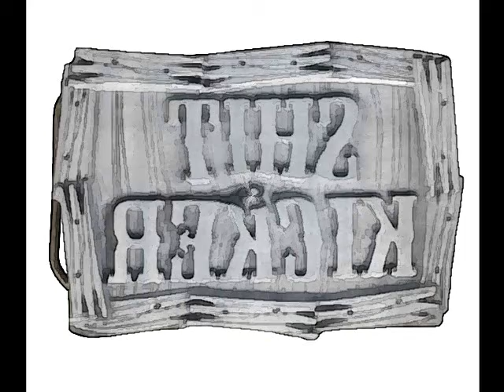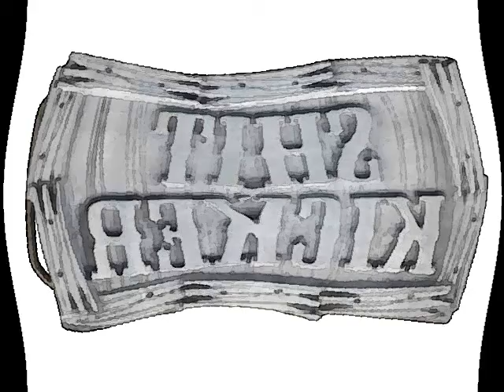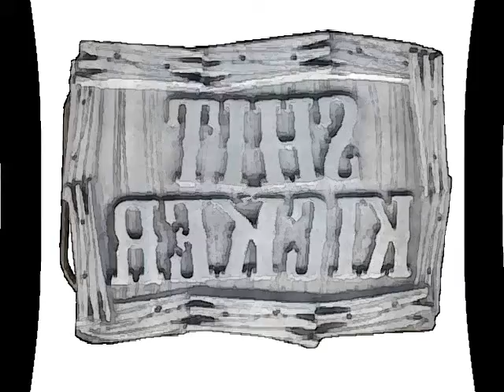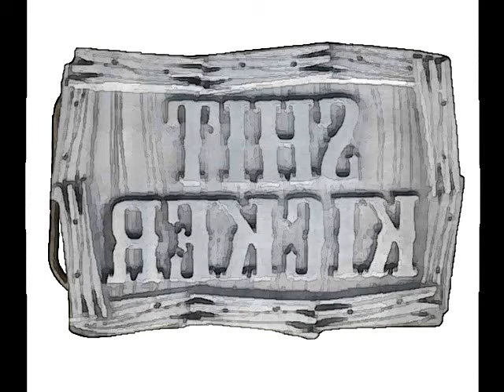Sh_t Kickers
Get your Waiders n Boots Cause the Shizz is getting thick!